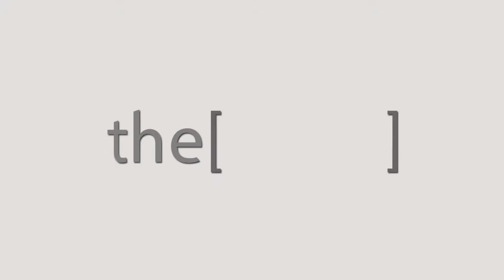Prof.Adel El Etriby Talks about left main interventions.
professor of cardiology ain shams university
past president of Egyptian society of cardiology